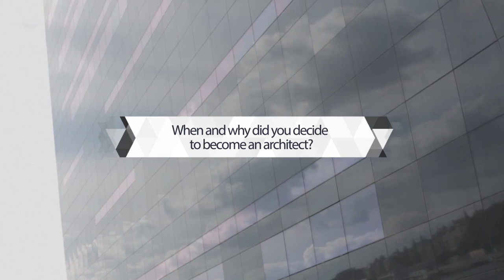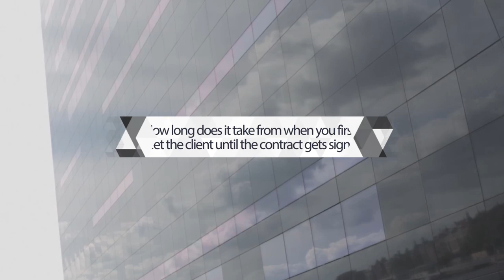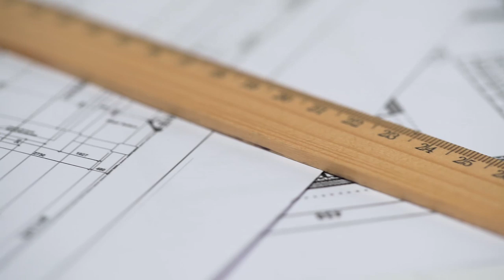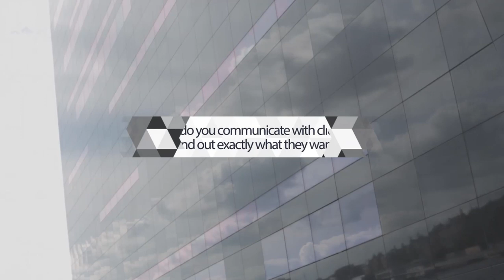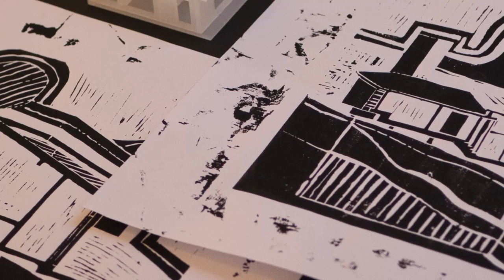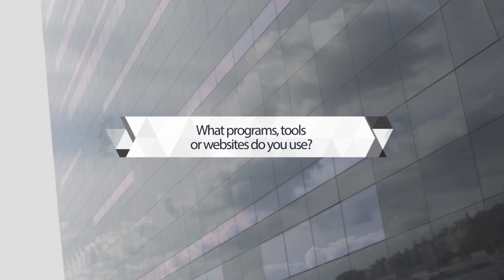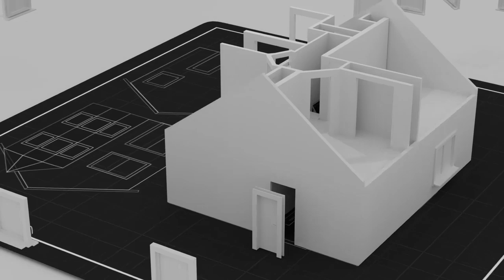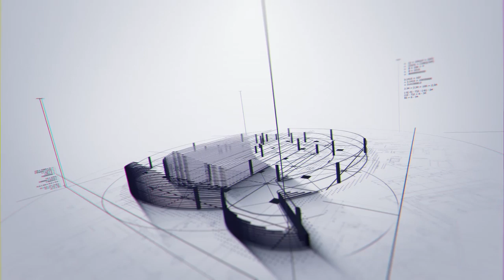What Inspires Åste Holtan To Create Architecture In Extreme Environments - ArchitectureQuote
Åste Holtan is the founder of Studio Holtan. She sits down to chat with ArchitectureQuote to talk about site-specific architecture and the future of the architecture industry.

‘Chef’s Table, it’s about cooking - I also find that very inspirational. They work with colour, they work with composition…. and this could be translated into architectural language’ Åste

ArchitectureQuote deal flow and collaboration software for the architecture industry